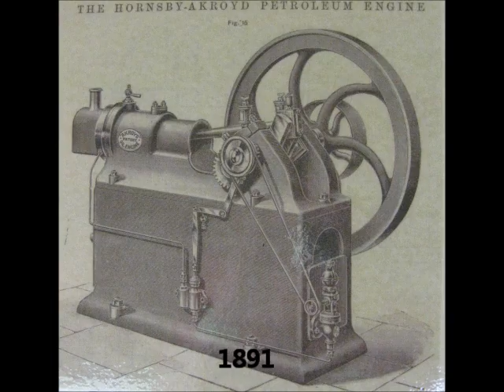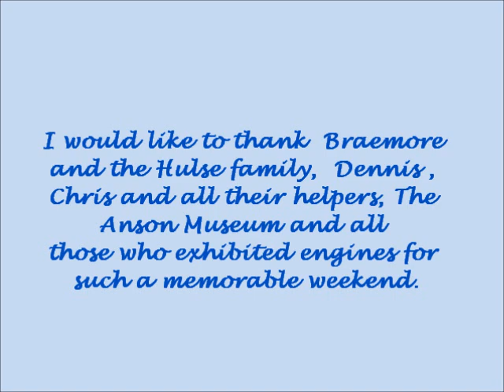Braemore 2024 Power and machinery of the Past: Hornsby Engines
This engine show at Braemore House, Hampshire in July 2024 had the theme of Hornsby Ackroyd engines though many other types of engine were also on show. I believe in total there were 21 Ackroyd engines including the first engine, No 101, and the first portable engine No 118.